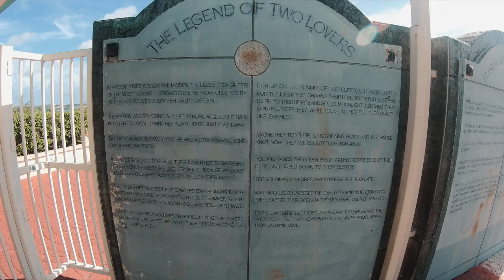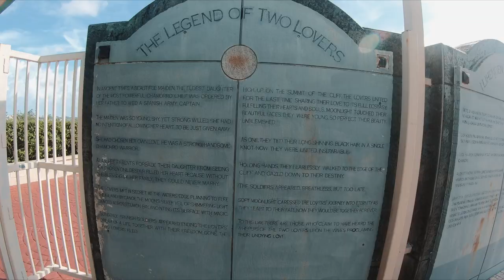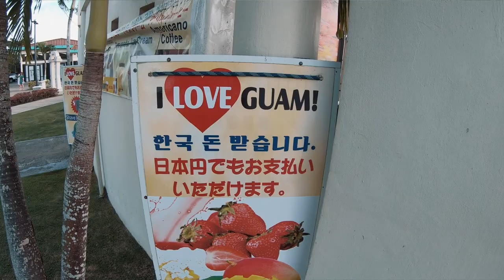THE BEST VIEW in GUAM - Two Lovers Point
Håfa Adai!  I traveled from the Philippines to the Island of Guam. My first destination was Two Lovers Point also known as Puntan Dos Amåntes, which is Guam's most famous visitor attraction.  People come from all over the world to learn about the great Chamorro legend of forbidden love, entwined souls, and their tragic end.  Visit this destination and you'll gaze at the thousands of padlocks visitors have placed declaring their undying love.

Map coordinates:
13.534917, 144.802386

Chapters:
0:00 - Intro
1:46 - Flight to Guam & Background info
3:12 - Two Lovers Point park
4:54 - Love locks & walking around the park
7:33 - The best view in Guam
11:47 - Natural cavern! (HUGE!)
12:50 - Hilton Guam, Tumon Bay